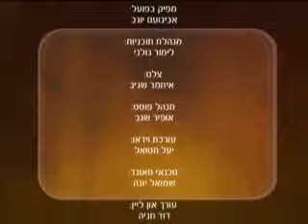הרב זמיר כהן מגילת אסתר ע''פ הפשט ותורת הקבלה פרק א 1 Rabbi Zamir Cohen Megillat Esther